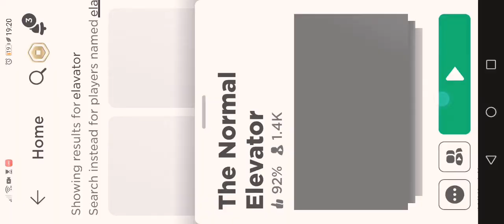READ DESC Playing the normal elavator alone because my sister is annoying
⚠️Trigger warning⚠️blood⚠️flashing lights⚠️